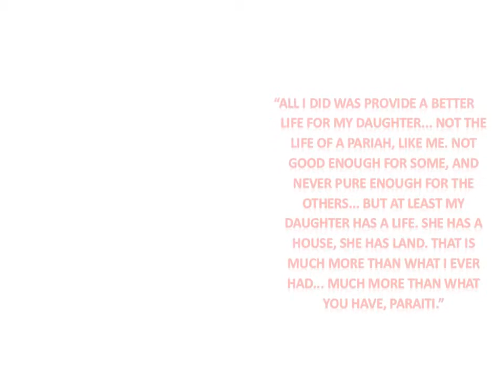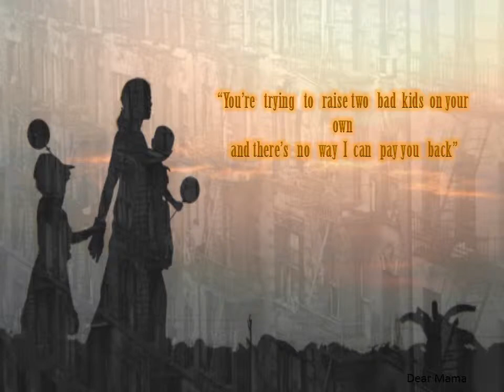Agnes Meredith Leiataua Year 13 FINAL Visual essay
NCEA English Level 3 Achievement Standard 91477 - Excellence